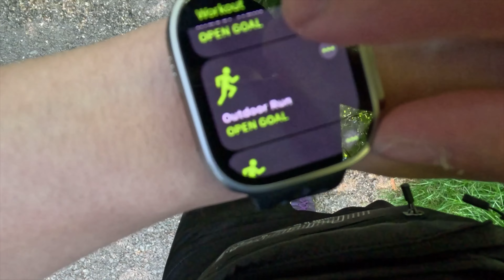NO WAY, I FINALLY UPLOADED!